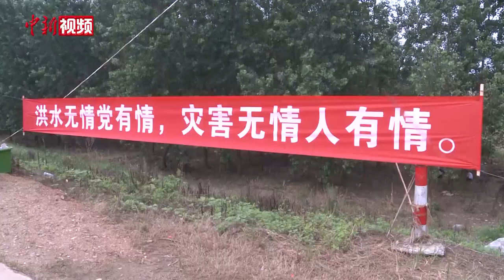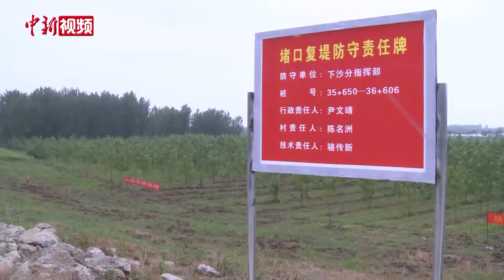湖北簰洲湾600余乡亲自发回乡防汛：生意可以停 家乡不能不保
簰洲湾位于长江中游嘉鱼县北部，长江流经这里，形成41.5公里的弧形，阻滞江流使其流速变缓，成为武汉长江防洪的天然屏障。受近期持续强降雨的影响，簰洲湾防汛形势严峻。截至7月17日18时，长江簰洲站水位达29.95米，超警戒1.45米。为守护大堤，当地4000余名村民自发驻堤值守，其中600余名在外务工人员闻讯返乡，投入防汛工作。